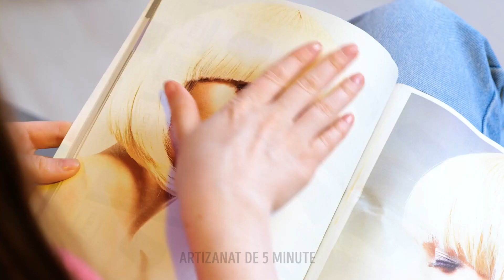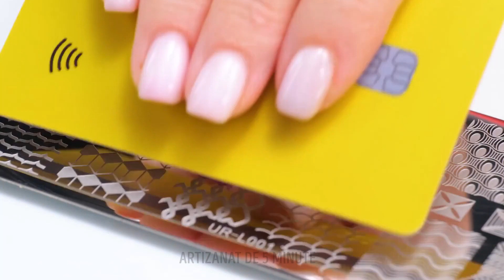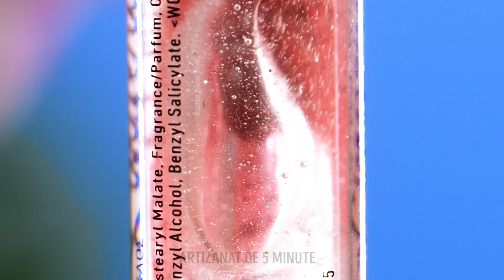Trucuri colorate de frumusete si idei de machiaj DIY pentru fete🎨💎🔥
😍Bine ați venit pe canalul nostru, unde sărbătorim creativitatea și exprimarea de sine prin trucuri de frumusețe colorate și idei de machiaj DIY! În acest video incitant, vă vom inspira să vă dezvăluiți artistul interior și să creați look-uri uimitoare care vă vor face să străluciți!

Pregătiți-vă să vă scufundați într-o lume de culori vibrante, pietre prețioase strălucitoare și tehnici de machiaj aprinse. Vom împărtăși o varietate de idei creative și trucuri care vă vor duce jocul de machiaj la următorul nivel. De la aspecte indraznete ale fardului de ochi la arta buzelor sclipitoare, nu există limită la ceea ce puteți realiza.

Alăturați-vă nouă în această călătorie colorată în timp ce explorăm diferite tehnici, experimentăm cu produse unice și vă încurajăm să vă îmbrățișați individualitatea. Indiferent dacă sunteți un entuziast al machiajului sau abia începeți, este ceva pentru toată lumea de a se bucura și de a învăța.

🌟 Nu uitați să dați like, să comentați și să vă abonați la canalul nostru pentru mai multe trucuri de frumusețe colorate! 😍😍😍

TIMESTAMP-URI:
00:07 - Truc de ruj
02:13 - Cum să vă albiți dinții
03:42 - Transformare de păpușă
04:40 - Idea de unghii
07:55 - Truc de frumusețe
09:54 - Idee cool pentru fet